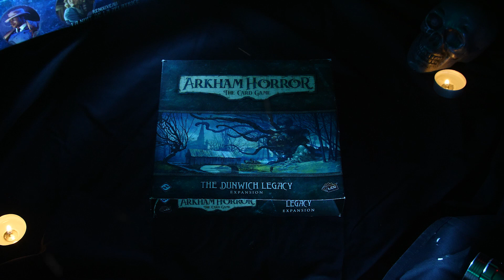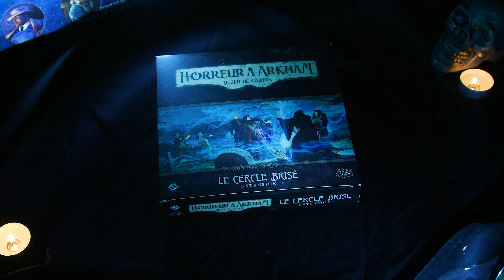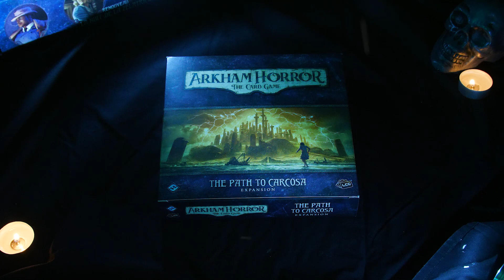Les Meilleures Campagnes 2019 | Horreur à Arkham le jeu de cartes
Journal d'Arkham est une série morbide sur Arkham Horreur LCG, un jeu de carte mystérieux qui gagne à être exploré.

Dans cet épisode on vous présente notre top 5 des meilleures campagnes pour le jeu